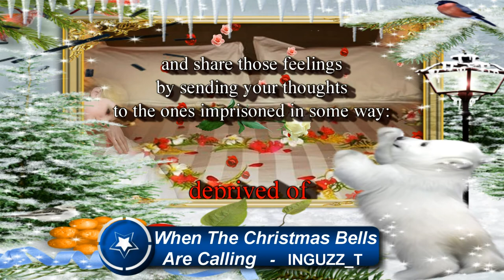When The Christmas Bells Are Calling/ringing - Christmas Music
Original Music. When The Christmas Bells Are Calling (Christmas song/Weihnachtslied/Chanson de Noël)) - Inguzz_T. When The Christmas Bells Are Calling (Original Song). New from "The Veranda", homestudio of AustrianEdith. Music/Lyrics/BackingTrack: J.J. Leidelmeijer.

The time of Christmas Music, Christmas Songs and Carols is here.

Singer/Songwriter: Inguzz_T
Guitar: Fender Custom Telecaster (Japanese).
Amp.: Fender Mustang IV
Production (clip): AustrianEdith.

If there is a time of the year, to stop and think about love, peace and freedom: IT WILL BE CHRISTMAS. People come to rest, after a year of hard work and sometimes struggling to survive financially, in a cold rough world of changing economic situations. We were not all petted by the hand of Fortune or taken care of by the hand of Mercy. CHRISTMAS is the time TO SHOW AND TO SHARE LOVE and bring joy to the ones, deprived of the blessings WE are surrounded by.
Someone is lonely... Someone is longing... Someone needs you!
Merry Christmas everybody and a Happy New Year!
Jouke & Edith

LYRICS LYRICS LYRICS LYRICS
WHEN THE CHRISTMAS BELLS ARE CALLING
Lyrics written by J.J. Leidelmeijer.

I'll be home with you my love.

As I sit here in the darkness of my lonely prison cell
I recall a brighter light of happiness, I knew so well
And a name pops up in my memory and a promise I couldn't hold
There's a girl I hope that's waiting, for her loved one to come home

When the Christmas bells are calling and your love didn't fade away
I'll come home to you, my darling...to stay
When I'm free, oh my love, I will hurry back to you.

I hear footsteps down the hallway, voices passing by my door
I can't wait to hear the warden say: Don't come back here no more.
Then I close my eyes and picture her sweet face and pretty eyes
But the fear that it's just an illusion, tears me down and I just cry.

Instr.

back to you. back to you.